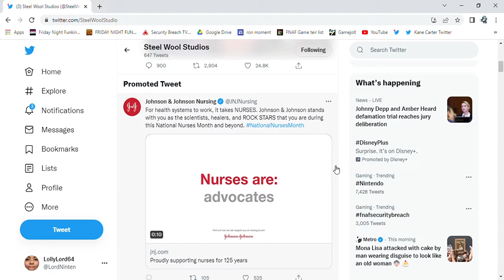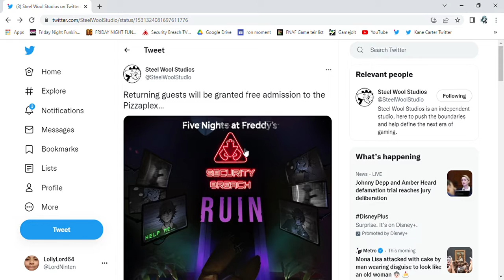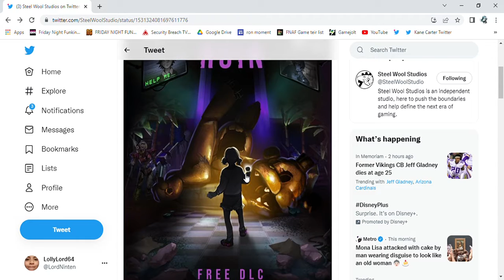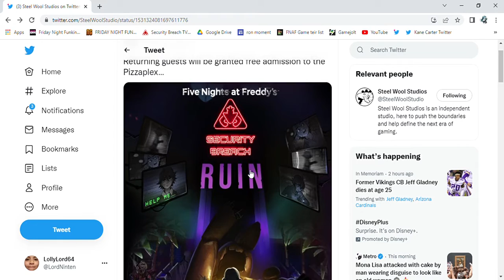A NEW DLC TEASER CAME OUT & IT REVEALED A BIT TOO MUCH... (NEW CHILD!)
A new teaser released on the official Steel Wool Studios twitter page and it revealed so much that I cant take it.